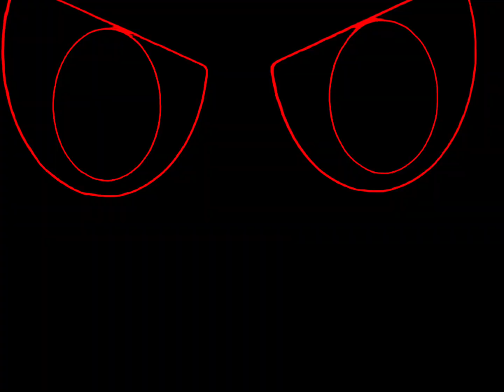EXCLUSIVO Toonix Vem aí Countryballs gogogogogogogogogogo Cartoon Network 2010 (no trolleo)